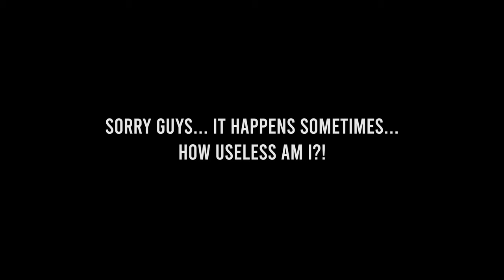Vaping with Vic Returns & NEW Tank Regulations!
In today's Episode of Chilling with the Ohmies Podcast we have Elliot joining us to talk about Vaping with Vic returns & discuss the NEW Tank Regulations coming into effect in the UK

All of the Best Review video links

The gear I use:
Deadcat for Mic

Socials
Follow me for daily Instagram stories

These videos are my opinions based on the experiences I have had with the product. Some of the products I have received at no charge or at a discount for the purpose of review. I retain the right to say whatever I want about the products, and I have always been 100% honest in my videos.